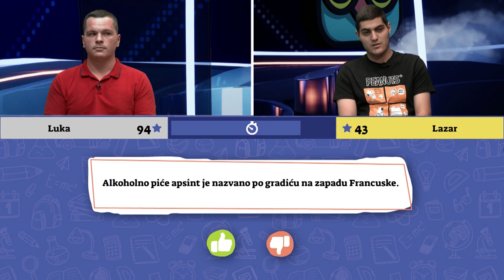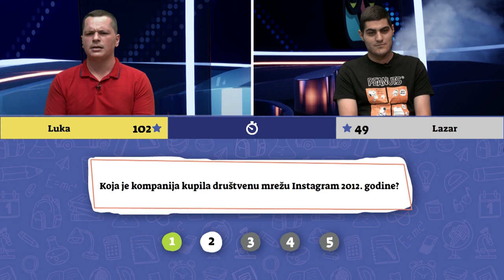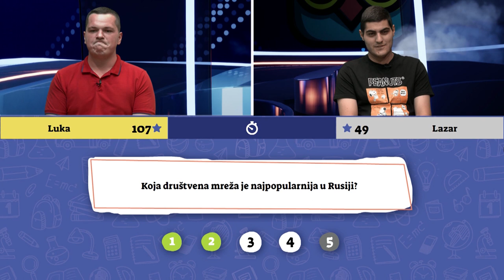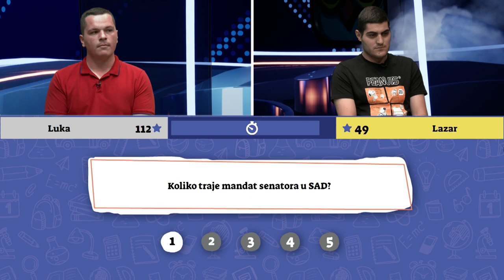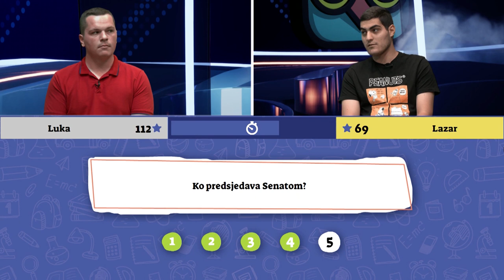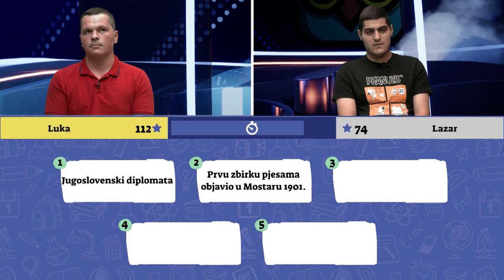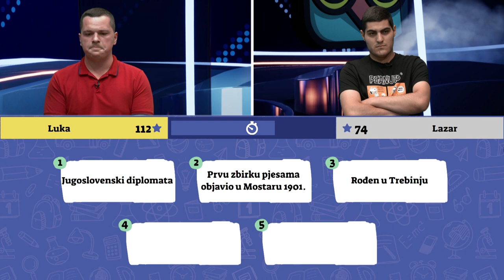Znaš ti to | 1/8 finala | Lazar vs Luka / kviz opšteg znanja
38. epizoda kviza opšteg znanja - Znaš ti to!

Revanš 3. duela 1/8 finala:
(8) Lazar Vulević vs Luka Laković (9)
Novi kviz:
RTCG 1 - ponedeljak - petak u 19h
YouTube - utorak - subota u 12h